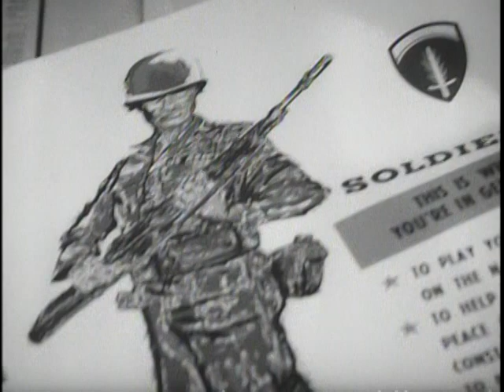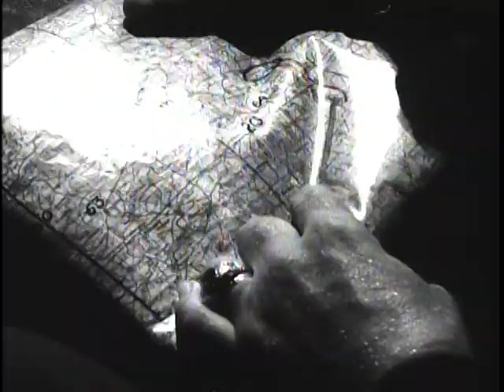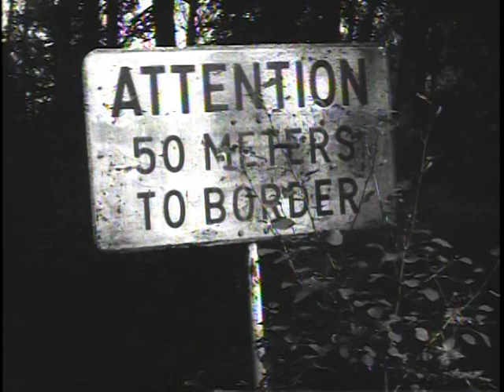Big Picture: The USAREUR Story: Part I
Big Picture: The USAREUR Story: Part I - National Archives and Records Administration   - ARC Identifier 2569776 / Local Identifier 111-TV-541 - DVD Copied by Liz Pruszko - Department of Defense. Department of the Army. Office of the Deputy Chief of Staff for Operations. U.S. Army Audiovisual Center. (ca. 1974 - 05/15/1984). THE BIG PICTURE spotlights the massive power and technical prowess of USAREUR, The United States Army in Europe. In two, thirty minute documentaries filmed in Europe by THE BIG PICTURE camera crews, the amazing story of what it takes to equip, train and back up the soldiers who defend the freedom of the Western Alliance unfolds in sight and sound. Scenes never before seen on film relate in graphic detail the scope and readiness of men and machines - from the massed might of the American Fourth Armored Division to the colorful spectacle of Italian Bersaglieri and Alpini troops. These forces are part of NATO which stands with USAREUR as a most effective deterrent to any would be aggressor.